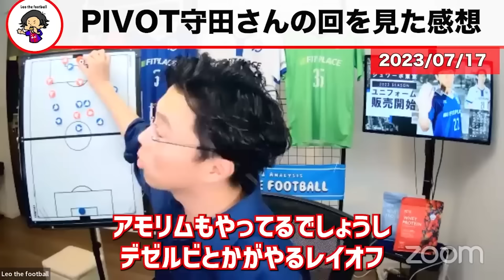【レオザ】佐々木紀彦CEOが語るレオザフットボールをPIVOTで起用する理由【レオザ切り抜き】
0:00　レオザをPIVOTに呼ぶ理由
3:26 　PIVOT収録の裏話
6:06　PIVOTの守田選手の回について

Leo the football の自著　amazon　👇